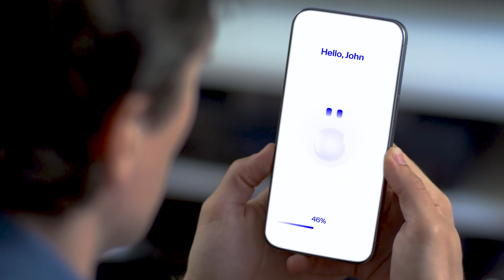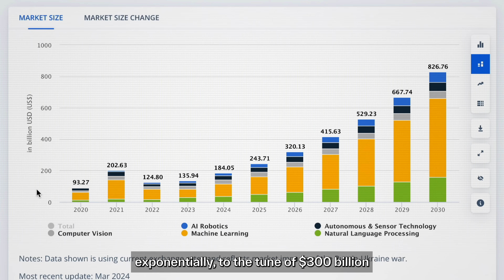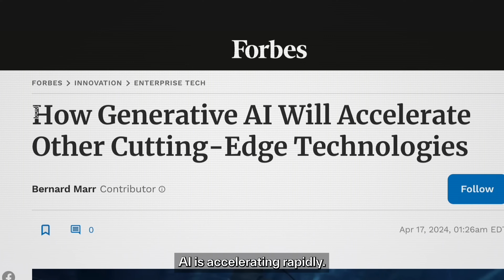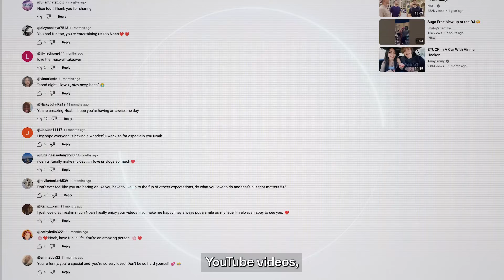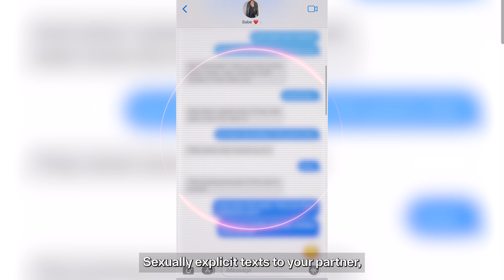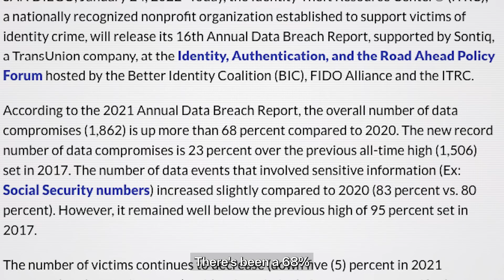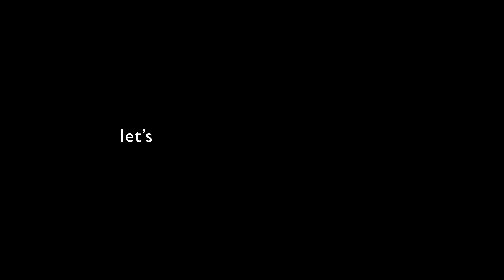Personalized AI - Nill Pill Pt. 1